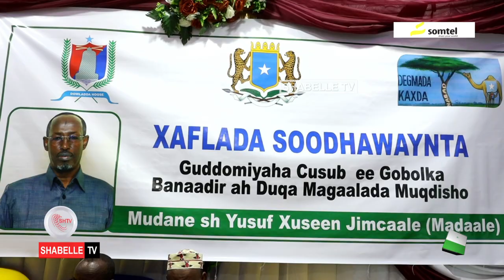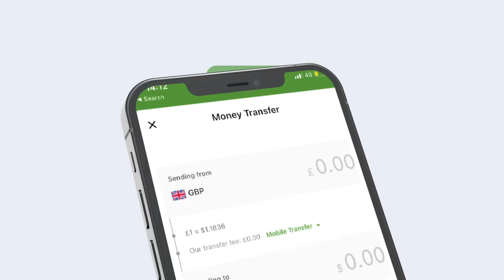Maamulka iyo shacabka degmada Kaxda oo soo dhoweeyey guddoomiyaha cusub ee gobolka Banaadir.